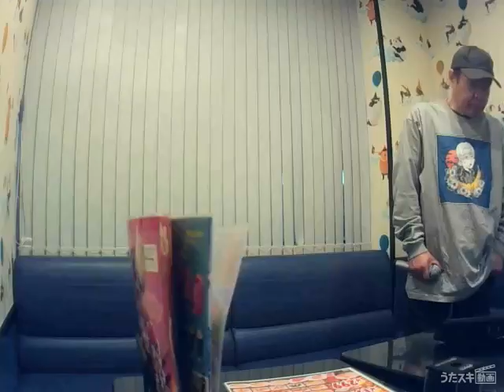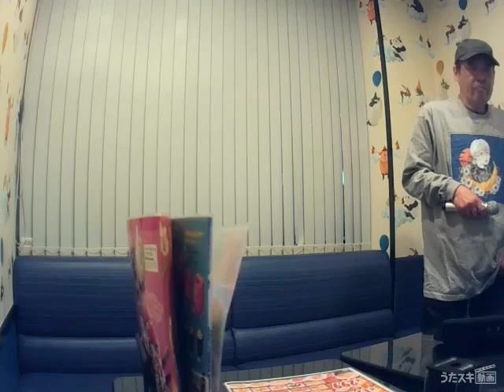スターダスト・レビュー／木蘭の涙【うたスキ動画】